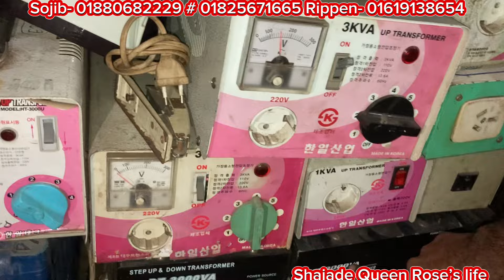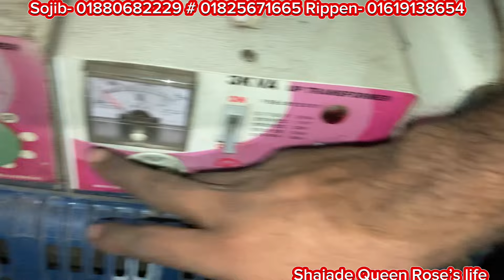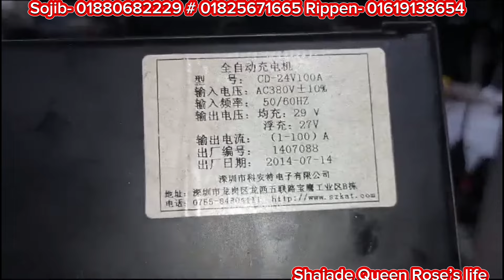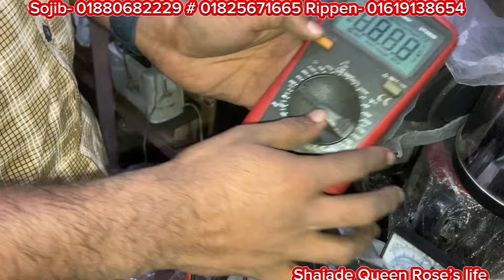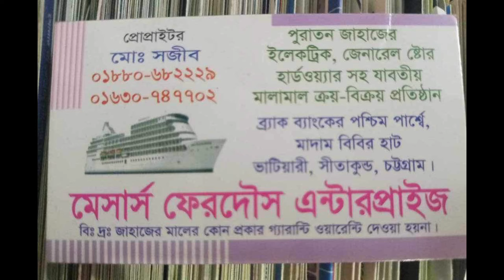Electronic items !Ship breaking market Chittagong‼️জাহাজের অরিজিনাল মালামাল‼️sound systems